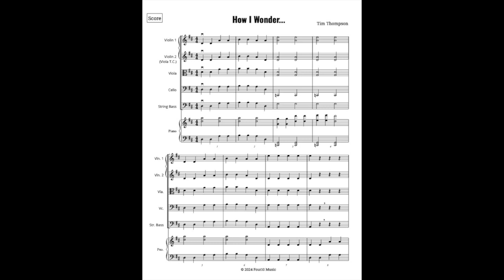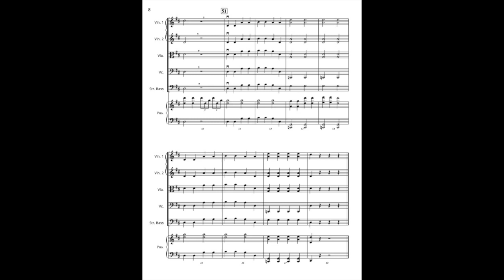How I Wonder...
Twinkle, Twinkle Little Star gets an imaginative exploration in this piece for young string musicians.  Each section not only plays a portion of the classic Twinkle melody, but also plays a countermelody using the notes of the D major scale.